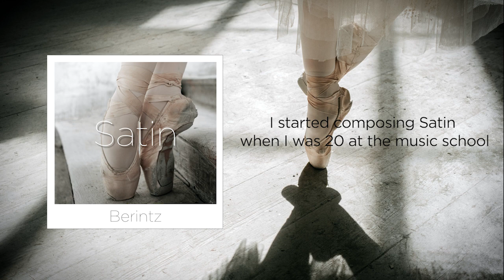Satin - Solo piano by Berintz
Satin is a Neoclassical piano piece. It's a tribute to Erik Satie work.

Original music composed and performed by Berintz
Mastering: Rikard Mathisson